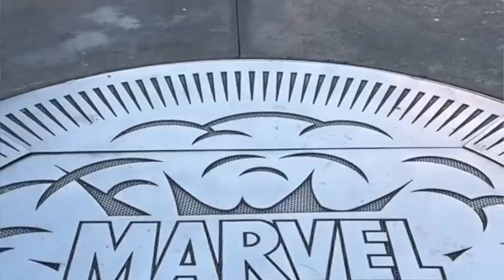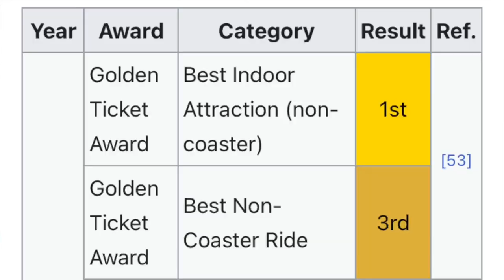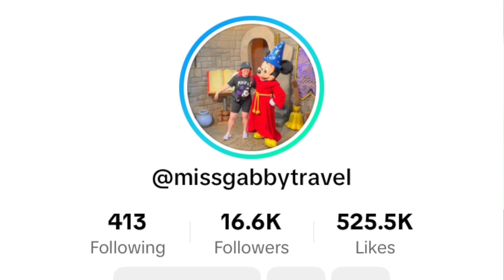Amazing Adventures Of SpiderMan | Viajando con Spidey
Una de las atracciones más populares de Universal Studios, con el personaje más popular de Marvel. La galardonada Spider-Man Amazing Adventures una mezcla entre simulación y efectos prácticos que elevó el juego de las atracciones oscuras en parques temáticos inspirando Transformers, Justice League entre otros.